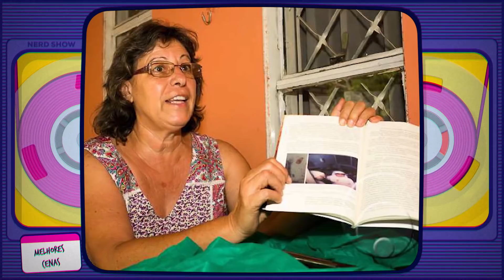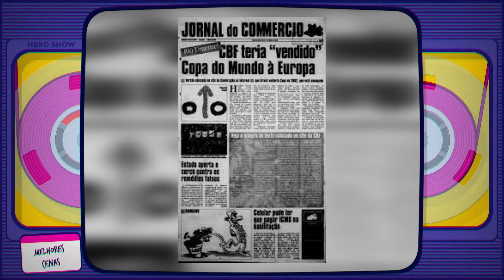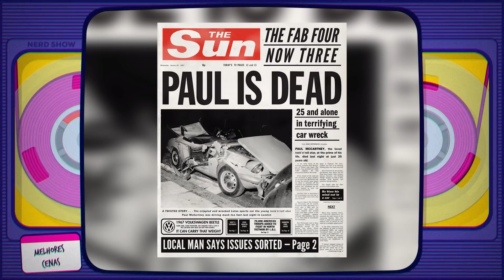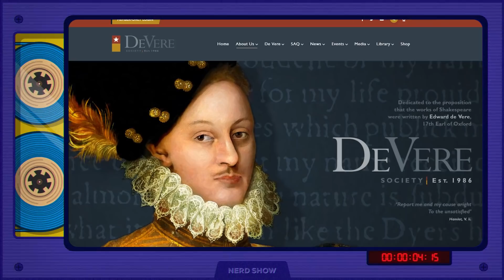AS MAIORES TEORIAS CONSPIRATÓRIAS DA HISTÓRIA #2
Garanta sua camiseta do Nerd Show! Será que Hitler não morreu e veio se esconder no Brasil? Você sabe o que são Repitilianos? William Shakespeare nunca existiu? Vamos para mais uma rodada de teorias da conspiração!